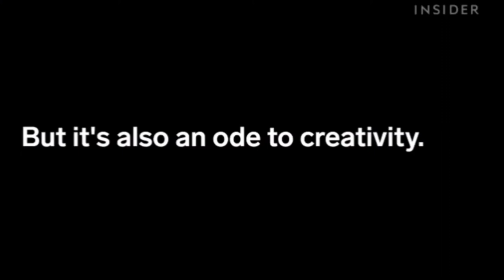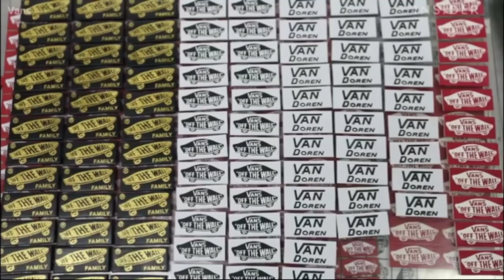How are vulcanized shoes produced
We produce and sell all kinds of shoes, we are OEM to the world's big brands, all products on our website are packed and mailed!You can also tell us your needs by email